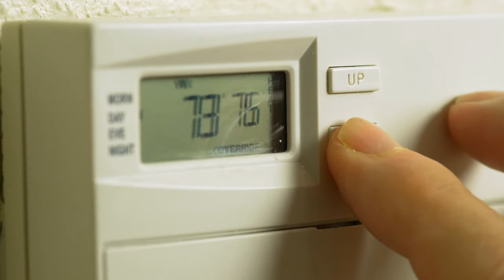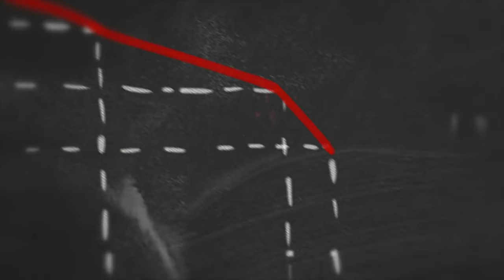Is Doxycycline Safe? Doxycycline side effects & "Everything You Need To Know"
This video answers the question, "is doxycycline safe" and gives you some of the most important things you need to know about doxycycline. The main focus is doxycycline side effects and answers several other questions about doxycycline.

0:00 Introduction
0:30 What is doxycycline used for?
1:13 How do you take doxycycline?
1:58 What happens if I miss a dose?
2:40 How do you store doxycycline?
3:10 What happens if I abruptly stop taking doxycycline?
3:54 Will doxycycline affect my birth control?
4:08 Can I drink alcohol while taking doxycycline?
4:32 Is doxycycline safe in children?
5:10 What are the common side effects of doxycycline?
6:12 Who should avoid doxycycline?
6:34 Is doxycycline safe?

Also discussed in this video is doxycycline teeth staining, doxycycline in children, doxycycline during pregnancy, doxycycline sun sensitivity, doxycycline stomach upset, and several other topics.

⭐️STD Screening At-Home Testing Kits⭐️
👨‍⚕️Check out the Letsgetchecked link below for STD screening kits that are delivered to your home:

hawkshealth doxycycline doxycyclinesideeffects what are the side effects of doxycycline